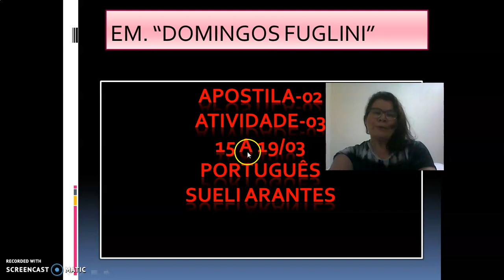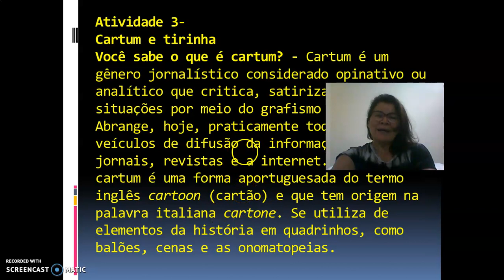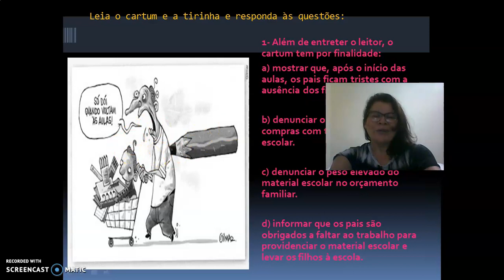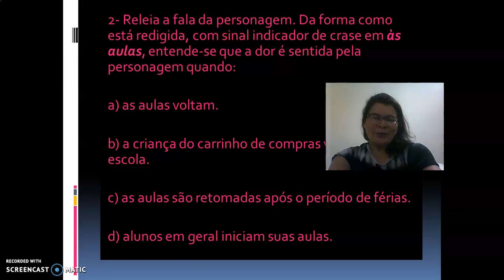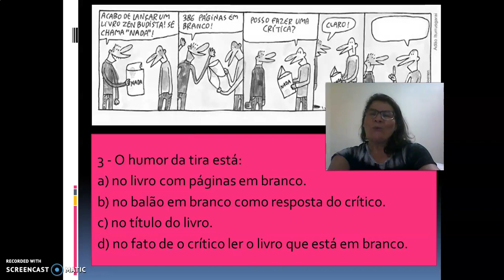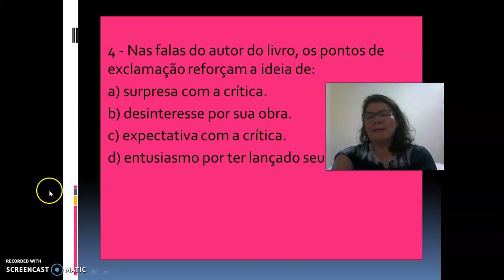9°ANO E PORT PROF. SUELI ATIV3 APOST2